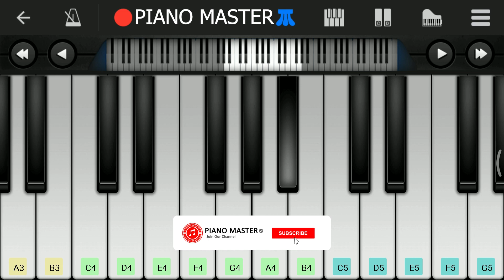JAMES BOND THEME SONG PIANO TUTORIAL